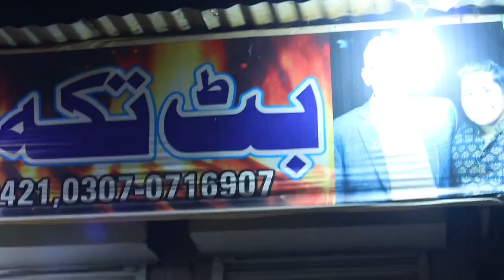BUTT TIKKA shop | kalupura Badshahi road Gujrat || Amir gt vlogs | 100 video special 💕❤️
Going to BUTT TIKKA shop | kalupura Badshahi road Gujrat || Amir gt vlogs | 100 video special 💕❤️